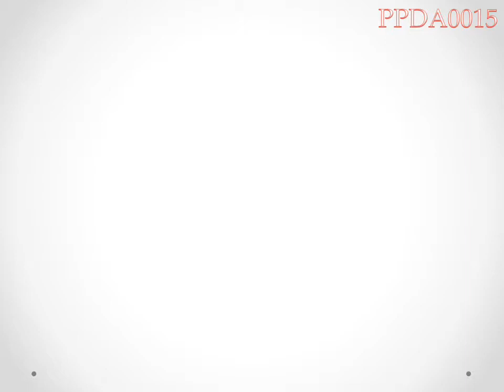Elegante Abendkleider in Fuchsia Online PERSUN